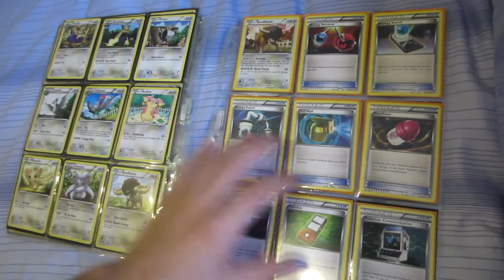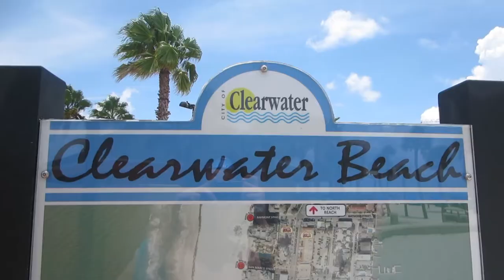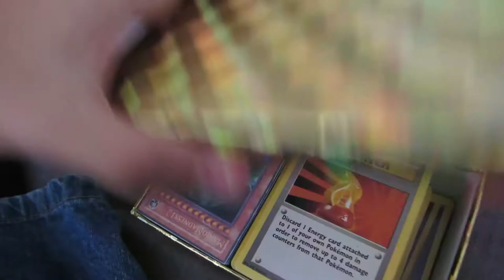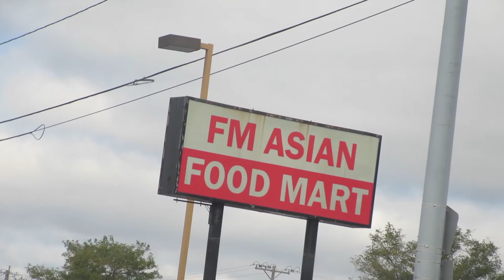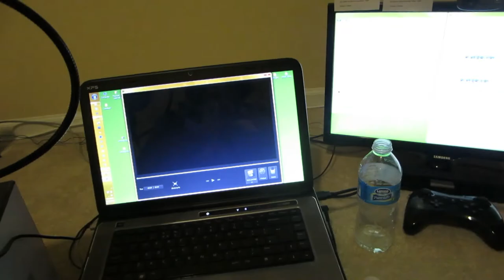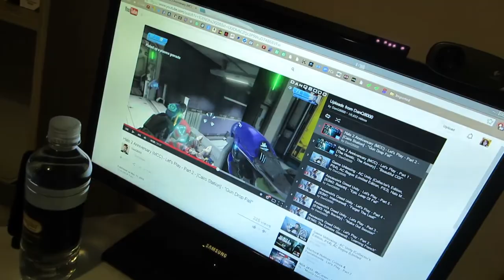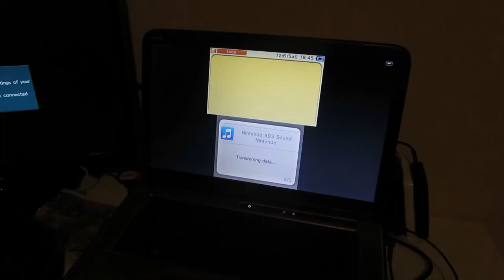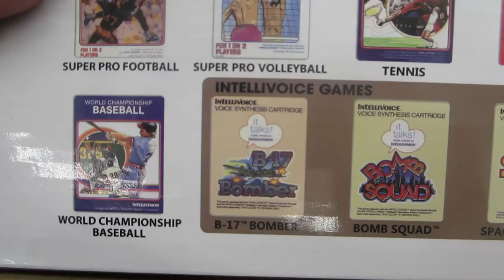Half-Year #05 | Thomas J. Vlogs